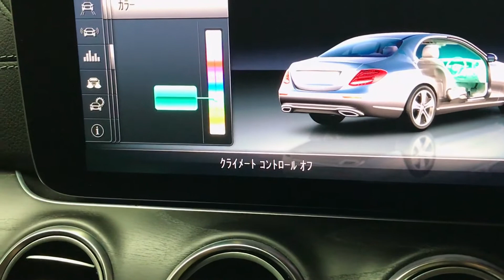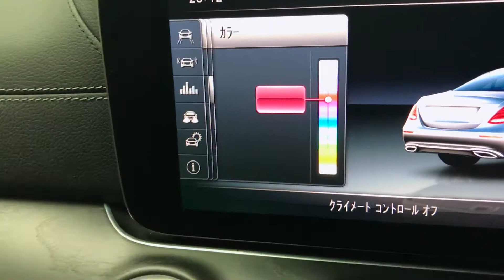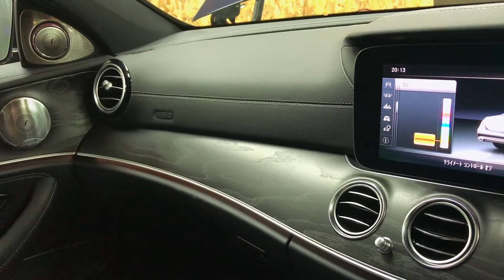Eクラス W213 ベンツ純正ブルメスターのアップグレード用 電動ロータリー3Dハイエンドツイーターのアンビエントライトの色の連動の様子のご紹介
ベンツ純正ブルメスターのアップグレード用の社外品3Dハイエンドツイーターのご紹介です。
E-CLASS /Eクラス／W213
電動ロータリー 3Dツイーターのアンビエントライトの色の連動の様子です。
ROTARY 3D TWEETER

アンビエントライトも純正色で連動します。

ベンツ純正ブルメスターの音質向上
ベンツ純正BURMESTERのスピーカー交換
ベンツ純正ブルメスターのツイーター交換

詳しくは、こちら！

HOT WIRED　（ホットワイヤード）
〒455-0801 愛知県名古屋市港区小碓（おうす）1-424
424-1 OUSU MINATO NAGOYA AICHI, JAPAN　455-0801